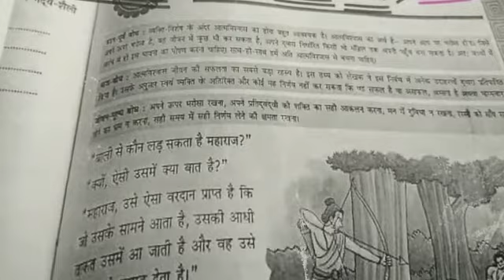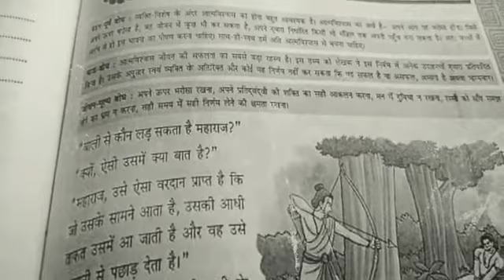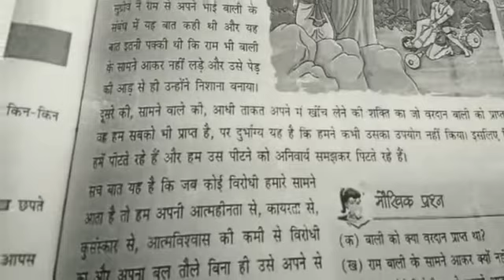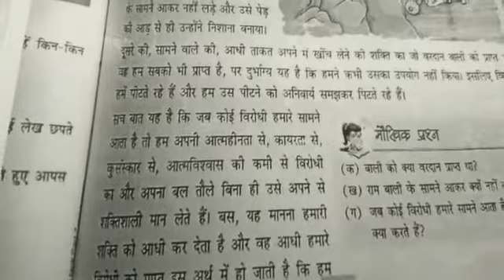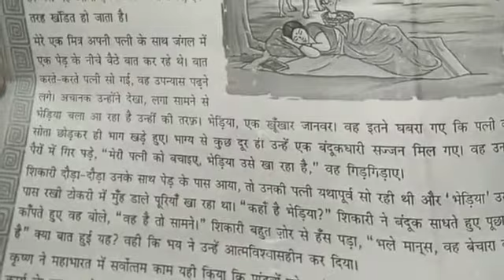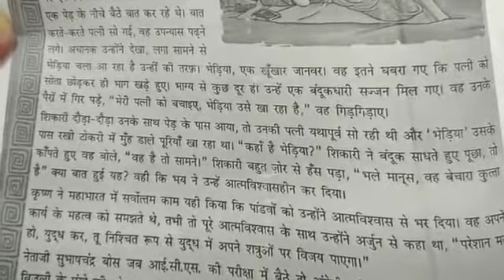Class 7th Hindi-1 Chapter 13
Teacher Imtiyaz Sir